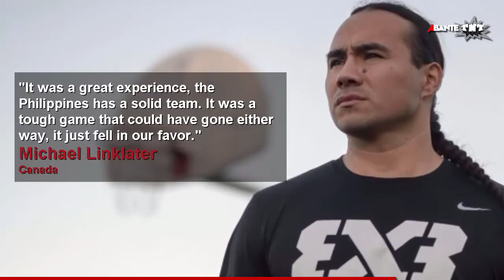Philippine 3x3 team sibak sa Canada